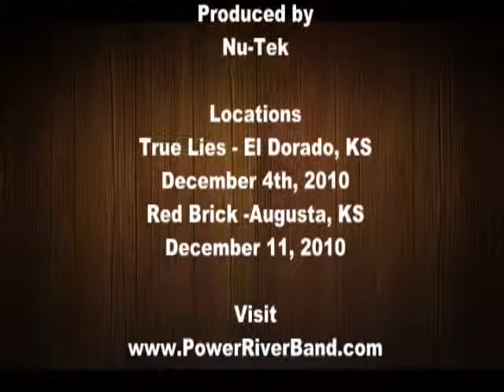Kansas Oklahoma Powder River Band Interview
an interview with members of the Country Western Powder River Band